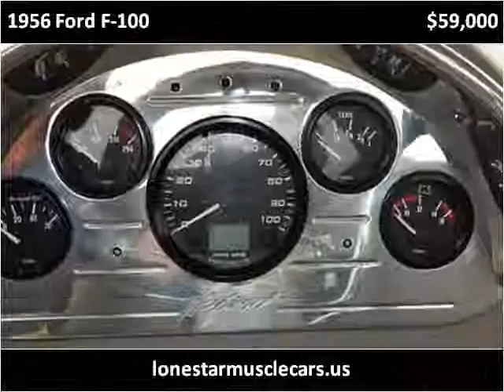1956 Ford F-100 Used Cars Wichita Falls TX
This 1956 Ford F-100 is available from Lone Star Muscle Cars .